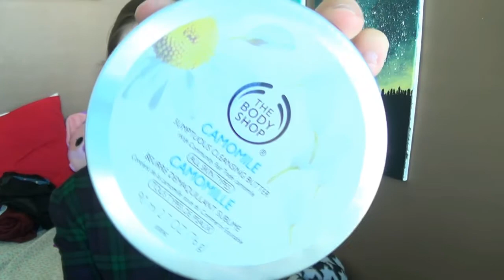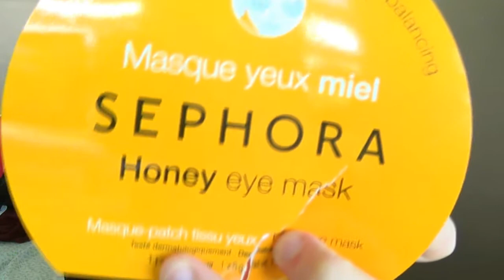prodotti TERMINATI maggio:tanti preferiti, super bocciato e bei ricordi!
Buongiorno a tutte!
oggi video sui prodotti finiti!
un bel pò di cosine interessanti da mostrarvi !
spero che il video possa tenervi compagnia ed esservi utile

se avete idee per prossimi video condividetele =)

PRODOTTI CITATI
-ULTRA DOLCE GARNIER shampoo all'olio di argan
-splend'or al cocco balsamo
-USHUAIA doccia crema al caffè e macadamia
-LUSH "prince charming" crema doccia
-THE BODY SHOP crema mani ed. natalizia
-THE BODY SHOP burro corpo ed. natalizia
-THE BODY SHOP burro struccante alla camomilla
-BENEFIT siero viso
-SEPHORA maschera contorno occhi al miele
-ALVERDE contorno occhi per pelle normale a secca
-EOS balsamo labbra
-LIPSMAKER alla coca cola vaniglia
-BURT'S BEES balsamo labbra alla menta
-ESSENCE xxl shine gloss
-MUFE mascara
-DUO colla per ciglia finte

vorreste vedere un video in cui vi mostro i miei primi prodotti makeup? se si commentate con primobeauty